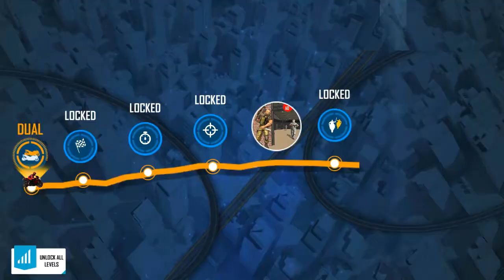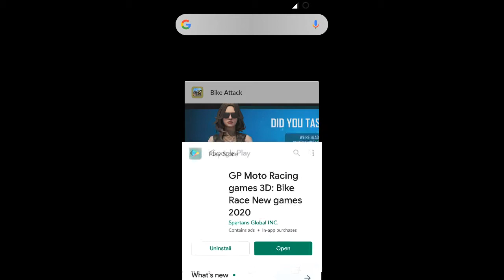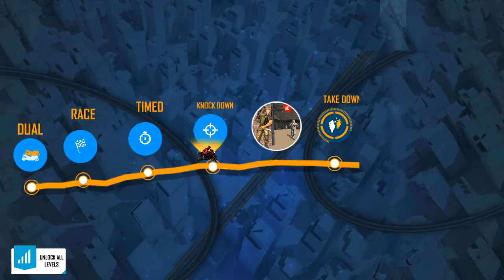ألعاب دراجات للأطفال- موتورات أطفال صغار سباق موتورات اطفال - Young Children Motors Moto Game 2020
موتورات اطفال صغار